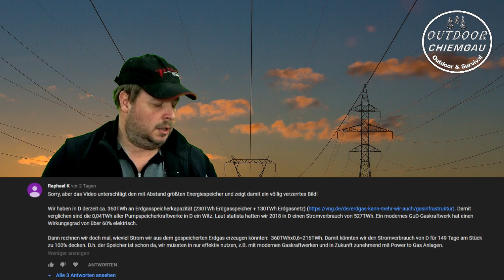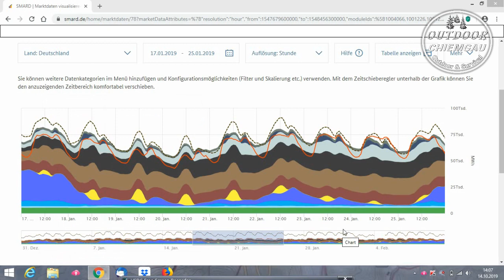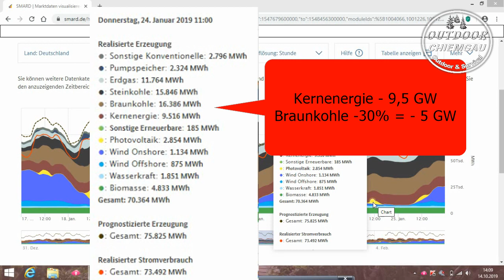Energiewende - funktioniert das? Nachtrag - Antwort auf Kommentare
Hier die Antwort auf einige Kommentare vom Video: Energiewende - Funktioniert das ? Zappelstrom Video

Meine wichtigste Ausrüstung:
Rucksack:

Schlafen:
Schlafsack: